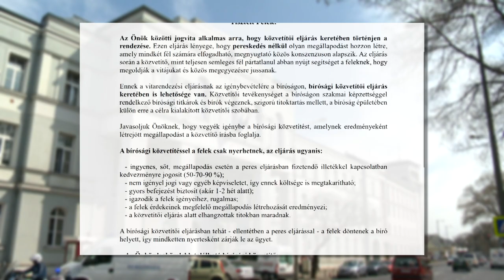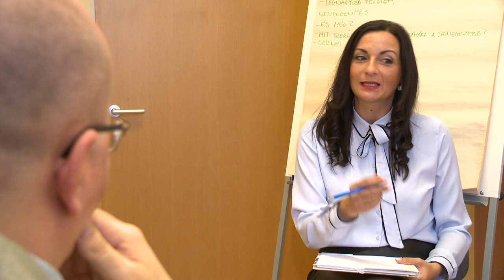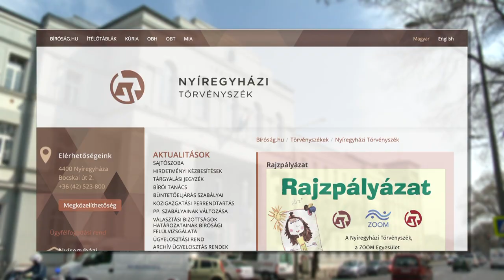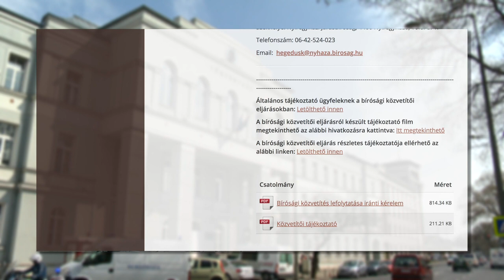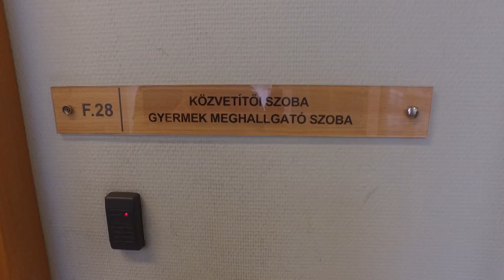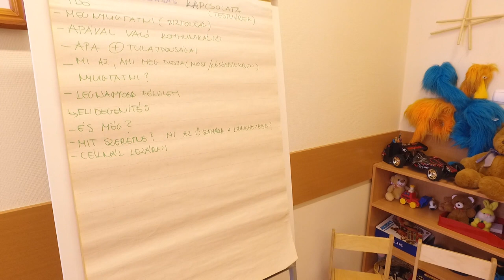Tárgyalóterem 2019.04.23. - Köcsey Tv